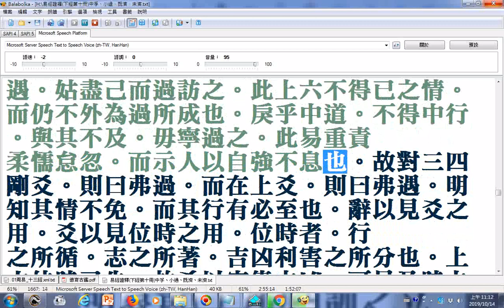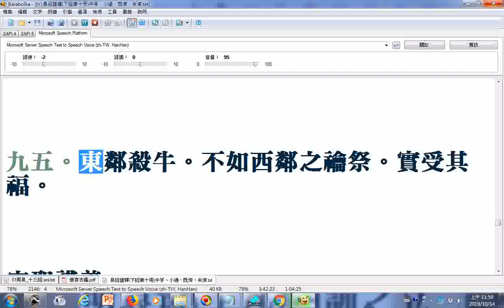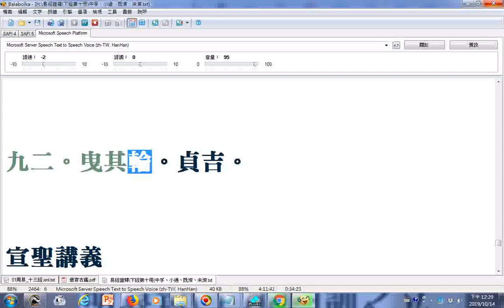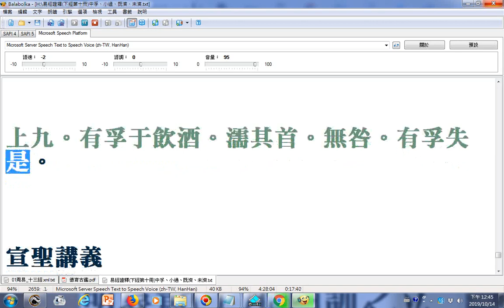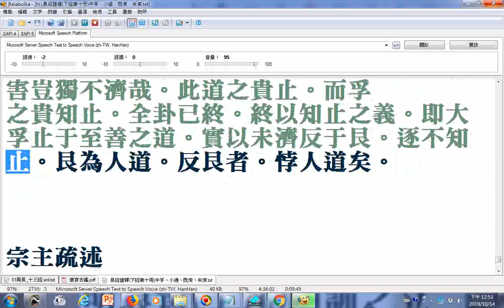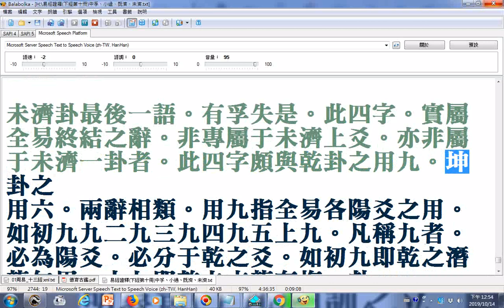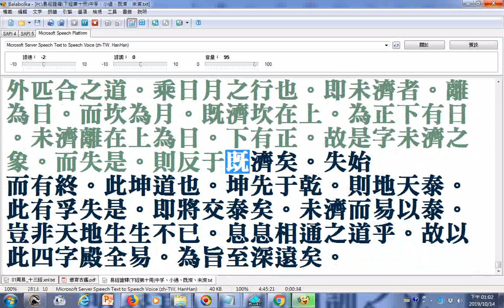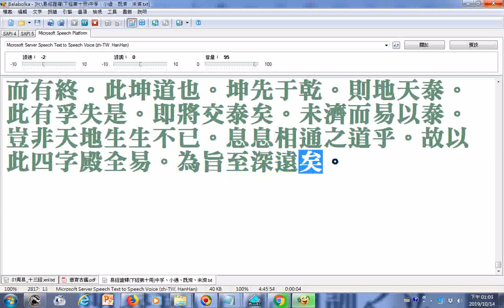朗讀易經證釋(下經第十冊) 中孚、小過、既濟、未濟__部分破音字讀音有誤請見諒__(文稿由善書圖書館分享)